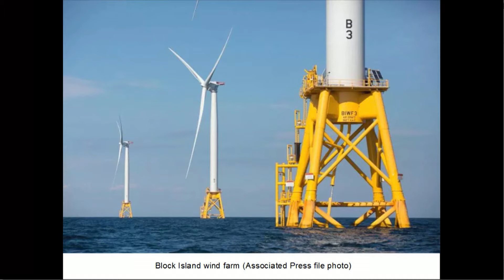Energy Week #292: 11/21/18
Developers bid on 350 MW of offshore windpower for Rhode Island. AES has committed to a 70% reduction in carbon emissions by 2030. Tesla has cut PV prices despite tariffs. California wildfires are connected to climate change. We have hope; fossil fuels do not. Exelon opposes a rollback on mercury standards. And there is more.